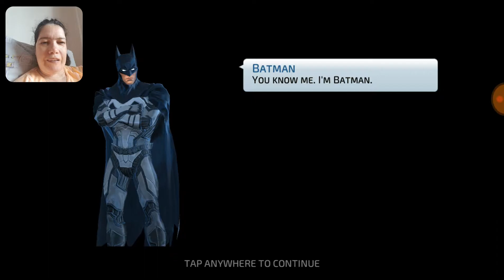Sa ne jucam DC LEGENDS jocuri gratuite pentru telefoane Android citeste descrierea